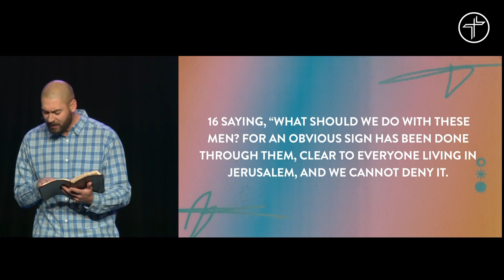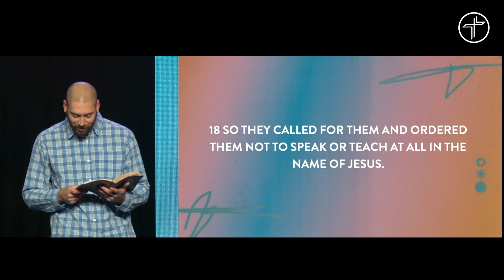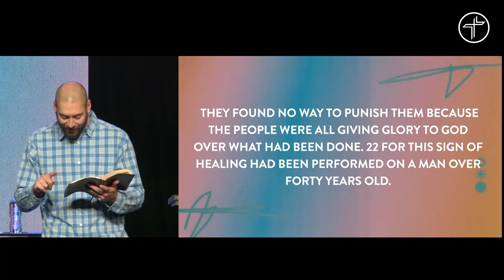It's Not Over | Pastor Sam Landrith